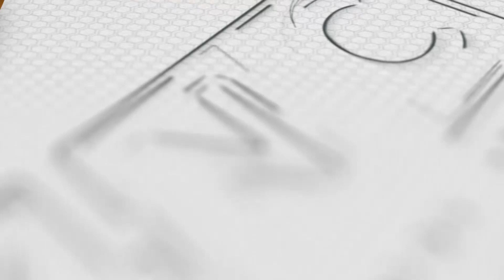DOJ: Kaso vs Teves basehan para sa Terrorist Tag|KNC UPDATE 10am April 21, 2023 (Friday)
Sapat ng basehan ang kasong illegal possession of firearms and explosives para maideklarang terorista si Congressman Arnolfo Teves, Jr. Sinabi ito ni Justice Secretary Jesus Crispin Remulla kasabay ng pag-kumpirma na may ginagawa na silang “preliminary step” para ilagay ang mambabatas sa ganitong designation. Sinabi pa ni Remulla na may kinakausap na rin silang mga tao para sa “proscribing” ng mambabatas. Kapag inilagay na si Teves bilang terorista magbibigay daan ito para i-freeze ng Anti-Money Laundering Council ang kanyang mga asset. Sa impormasyong nakarating kay Secretary Remulla,  si Teves ay nagtatago sa Cambodia at kung minsan ay nagtutungo sa South Korea at pababalik-balik sa naturang mga bansa.

Ngayon Na!